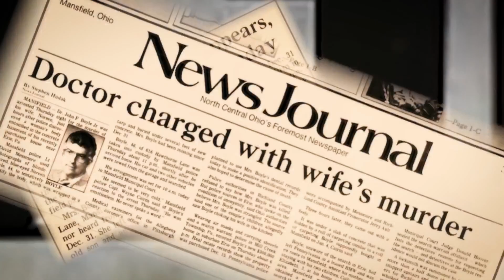Jonah Hill texts, FOIA request leads to ethics gone awry.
➡️ Upgrade your life with NextEvo CBD - the experts in CBD!

"The Wednesday Wrap - Collier Landry Live!" hosted by Collier Landry with special guest Terra Newell, several topics are discussed, including Jonah Hill's text messages with Dr. Brenna Tighe of the REAL FCKN TALK podcast, the repercussions of FOIA requests and ethics surrounding leaked photos by creators known as ZavGirl and the Gannon Stauch case, the poor reviews of HBO's show "The Idol," and more.

The episode discusses Jonah Hill's alleged gaslighting behavior, the controversy surrounding YouTube creator Zav Girl and the leaked Gannon Stauch photos following a FOIA (Freedom of Information Act) request, and the criticism of HBO's "The Idol." The guests include Dr. Brenna Tighe and Tara Newell, who converse about the topics.

This episode encourages empathy and ethical considerations when discussing sensitive subjects in the True Crime community.

Live Schedule (Check Twitter feed for updates!)
YouTube: Wednesdays & Thursdays @ 6 pm ET / 3 pm PT